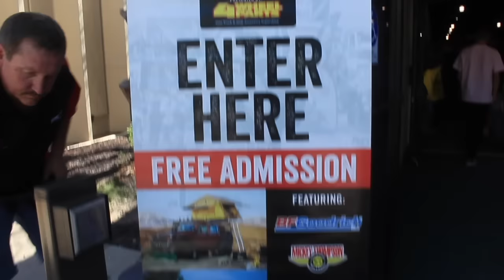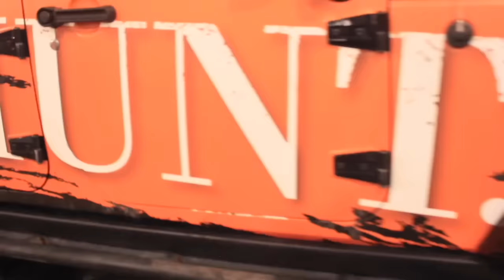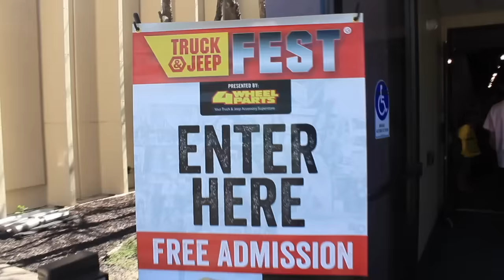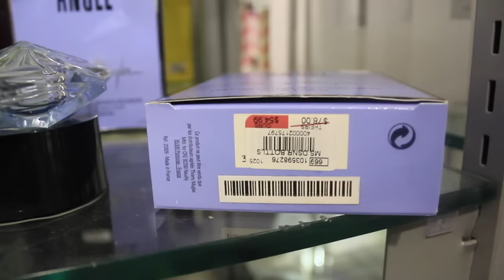Jeep and truck fest- Mamiposa26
hi guys here is my boring weekend Vlog! so sorry for it being boring but this is life lol! sometimes fun sometimes boring lol! enjoy!
🌸SOCIAL MEDIA🌸

Video was filmed on Canon Rebel T3i
All editing was done by me using imovie

All opinions are my own. Music is downloaded from youtube audio music library.

3. Credit the artist(s) of the track by including their social network links.